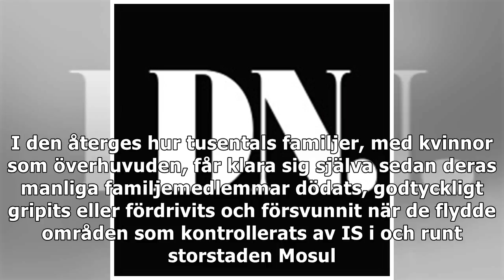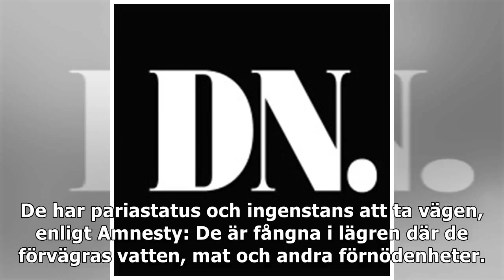Kvinnor och barn med ”IS-band” straffas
Amnesty har besökt åtta läger för irakier som är flyktingar i sitt eget land i provinserna Nineve och Saladin. Organisationen har funnit en samstämmig och alarmerande bild: Kvinnor och barn, som anses...